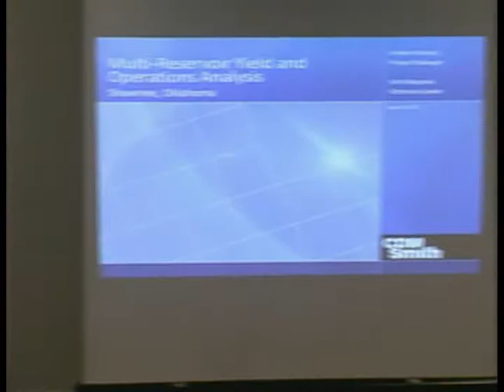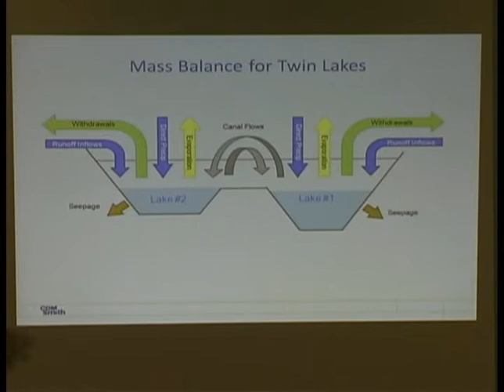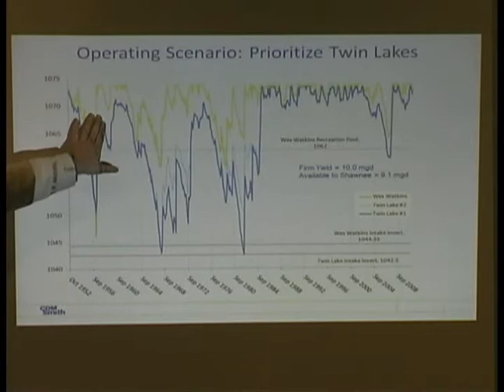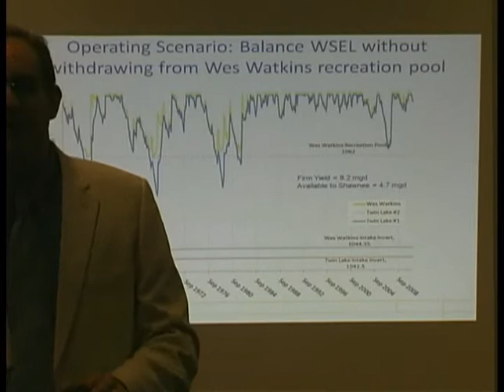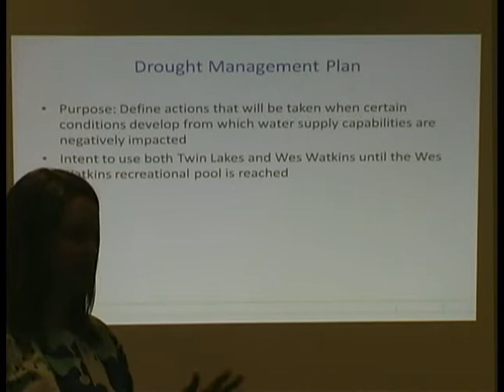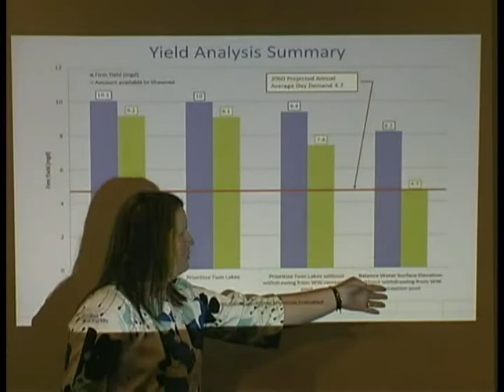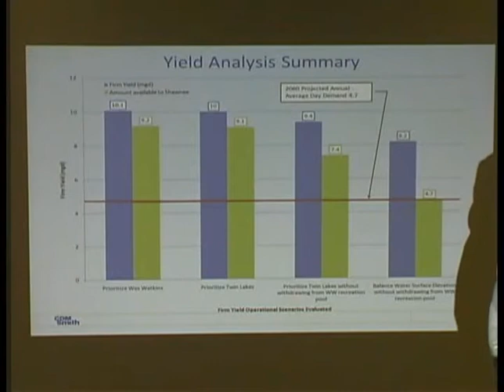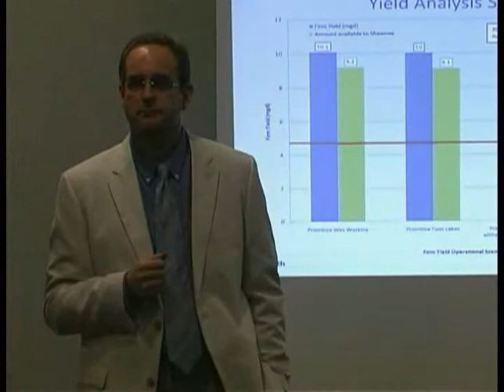City of Shawnee City Commission 04/09/2012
Special Call - Yield Study and Capital Projects discussions